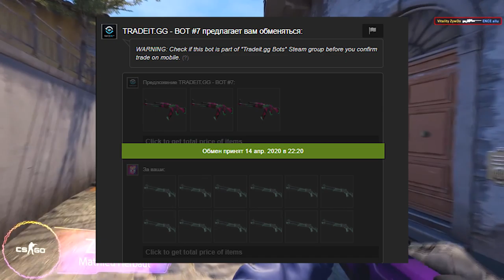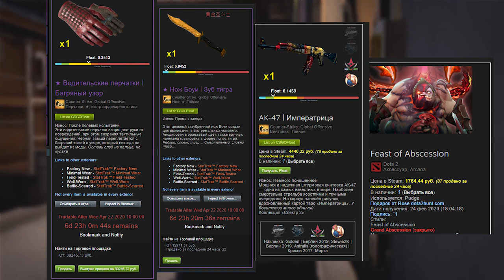Сколько я заработал на баге обменника за один вечер?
В этом видео я расскажу вам что случилось на обменнике и сколько лично мне удалось с этого заработать.